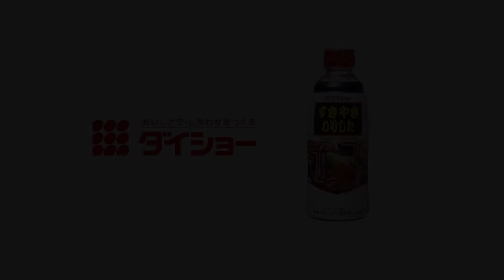すきやきわりしたを使ったアレンジレシピ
ダイショー　すきやきわりした
昆布のだしに、風味まろやかな丸大豆しょうゆ・本みりんをバランス良く合わせました。

【すきやきわりした】を使えば、簡単に美味しいメニューが作れちゃいます！
・肉じゃが　0:09
・牛丼　0:55
・肉豆腐　1:19